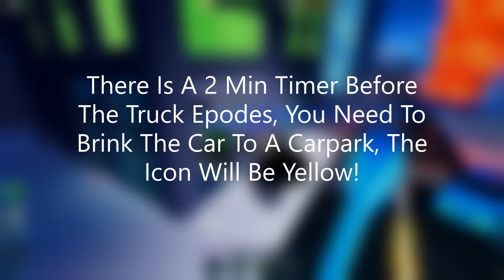Jailbreak | How To Rob The Bank Truck!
Twitter To Check Join My Videos 🎈 : Check Channel Details

-Common Questions :

Q : What Editers Do I Use?
A : Flimora [Paid] , Kapwing [Free, No Watermark] And Class Microsoft Video Editor Plus Davin chi Resolve 16/17

Q : How Do I Make The Thumbnails?
A : Bannersnack [Paid] But Sometimes Adorebe [Paid]

Some Tags Below, You May Ignore